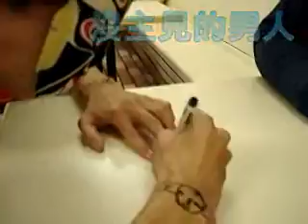魔術教學-子母錢盒 Coin in the box (魔法小舖 magic.cc)